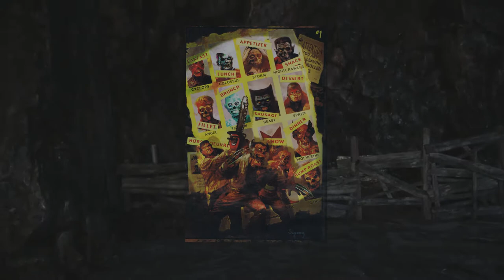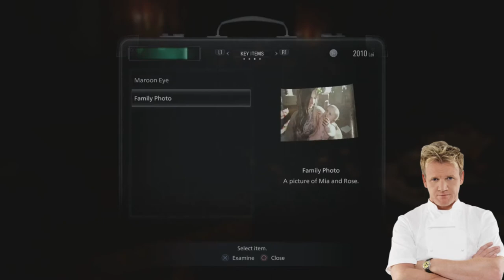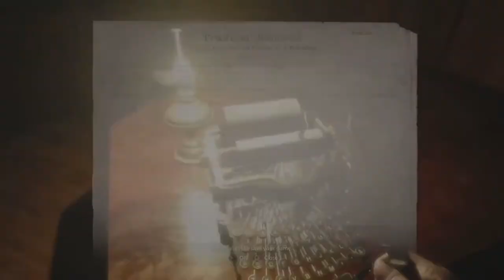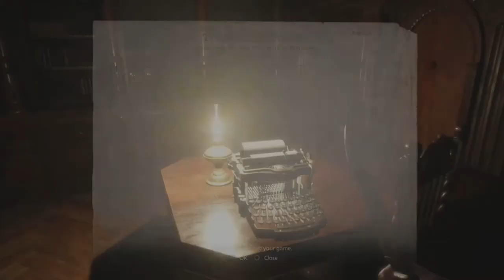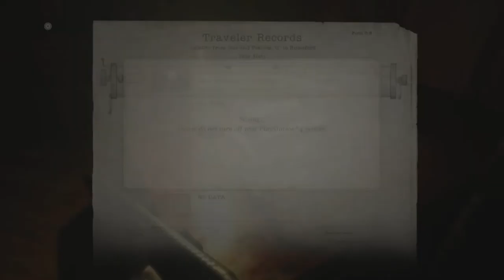Linkara Funds Gordon Ramsey's Takeover Of Vampiric Wine Cellar - Resident Evil Village #2